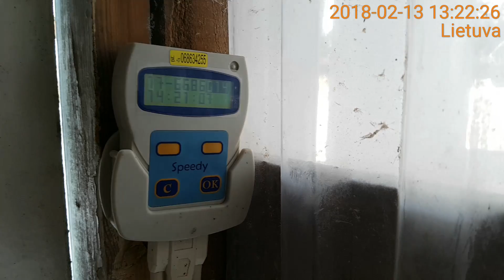Racing pigeons training. Males